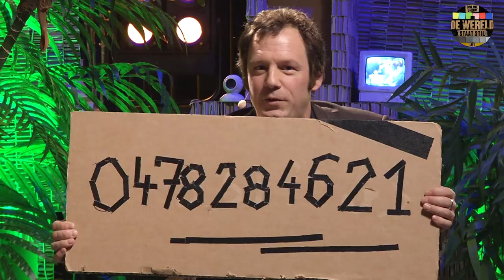De Wereld Staat Stil #5 | Gökhan Girginol, Jeroen Leenders & Roos Rebergen (Roosbeef)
De Wereld Staat Stil is een online liveshow waarmee Soe Nsuki en Johan Petit de winter verwarmen.

Elke vrijdagavond om 21u ontvangen zij drie gasten: iemand die een verhaal komt vertellen, een dichter/schrijver en een zanger(es) die een lied komt zingen dat veel voor hem of haar betekent.

De show wordt live gestreamd op Facebook vanuit de foyer van CC Berchem.

In deze aflevering te gast:

GOKHAN GIRGINOL studeerde theaterkunsten en kreeg zijn eerste filmrol in 2012 in de langspeelfilm ‘Mixed Kebab’. Hij was daarna ook te zien in tv-series zoals ‘Voor wat hoort wat’, ‘13 Geboden’ en ‘De zonen van Van As’.

JEROEN LEENDERS ruilde in 2007 zijn taxi voor het podium en keek sindsdien nog niet terug. Jeroen is een van de weinige comedians in Vlaanderen die pure stand-up comedy brengt.

ROOS REBERGEN (ROOSBEEF) maakt al enkele jaren furore met haar herkenbare, relativerende teksten versmolten prachtig in catchy popsongs. Vrolijk, lichtvoetig, melancholisch en somber. Grote emoties in miniatuurvorm.

Een initiatief van Martha!tentatief & ‘Nuff Said.
In samenwerking met ccBe, Arenberg, C-Mine, de Warande & CC Het Bolwerk.
Met de steun van Sabam, Darna & Vlaanderen